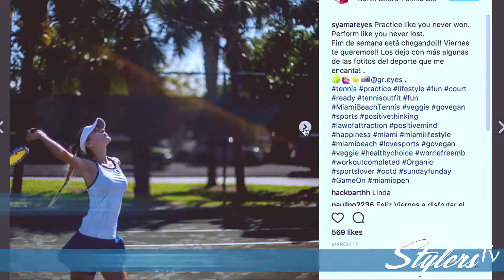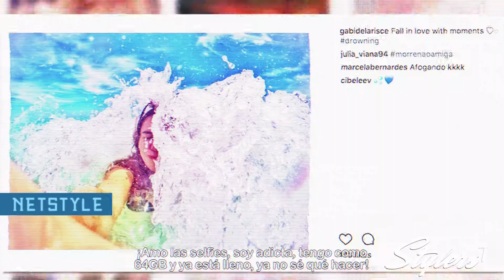DEMO REEL STYLERSTV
StylersTV es un show bilingüe, diverso y viral.

El mercado hispano, empieza a apuntar hacia las nuevas audiencias consumidoras de medios tradicionales de comunicación, los “Millennials” y “Nativos Digitales”: Unas generaciones bilingües y que naturalmente interactúan con la pantalla de su móvil al ver televisión y viceversa, buscando en TV los contenidos virales que prefieren en el entorno digital.
La palabra “Styler” define a un ser social que genera tendencias en topics asociados con el showbiz, el lifestyle y la moda: Un Influencer.
StylersTV es un fashion and lifestyle show que acerca y desmitifica el concepto frívolo de la moda, amplificando el éxito viral y social de personajes, Influencers, artistas, bloggers, diseñador@s, aventurer@s, emprendedor@s y Youtubers latinos en los Estados Unidos, quienes se convierten en una inspiración mientras nos muestran las propuestas con las que han sacudido el mundo digital, en perfiles y segmentos con mixturas de tvweb:
Un show que aunque se arriesga heterogeneo en el audiovisual, conserva el ¨look and feel¨ y una línea editorial  altamente viral que ofrece valiosa información sobre tendencias, experiencias, paisajes urbanos y un claro vistazo a la inspiración individual en la post-modernidad digital.
La columna vertebral del show es el segmento “24 Hours Stories”, centrado en la personalidad del “Styler”, nuestra estética audiovisual cambia con cada personaje, realizando cada historia con el lenguaje del formato “Road Reality”.
Geeks, artistas, gamers, brand embassadors, aventureros, emprendedores, músicos, activistas, youtubers, modelos y deportistas son los protagonistas de este segmento que se convierte gracias a su viralización en redes sociales en un referente del “deseo aspiracional” de los millenials y nativos digitales en cualquier lugar del mundo.
La narrativa de cada episodio se enriquece con segmentos realizados en la calle, entregando a la audiencia un contenido útil, entretenido y original, para que nuestra audiencia se identifique encontrando los elementos en común entre el “Styler”, los entrevistados en los segmentos, su propia individualidad y el entorno social, logrando inspirarse y crear su propia identidad.
Los episodios se componen de segmentos modulares, para que, conservando la línea editorial, cada StylersTV tenga su propio “timing” y un final con un CTA (call to action):

24 Hours Stories: Compartimos con nuestros personajes en forma de “Road reality & wheel talking” y descubrimos su lifestyle, sus sueños y esperanzas, además de su amor por el fashion que los ha llevado a convertirse en un “styler” en las redes sociales.
Coolhunting:  Entrevistas que buscan la inspiración en la calle, caminantes que nos recomiendan quién diseñó su ropa o lo qué tienen puesto y porqué les gusta.
NetStyle: Lena, nuestra reportera, entrevista a famosos y asistentes a los eventos más exclusivos para saber cómo se visten para cada ocasión y cuál es su estilo en las redes sociales.
Fashion 101:  Entretenido segmento  de cultura general del mundo fashion.
EPISODIOS TEMPORADA:  24
DURACIÓN POR CAPITULO:  24 Minutos
FORMATO EMISIÓN:   Full HD 1920X1280 / Diversos CODECS
PLATAFORMA:    TV, Digital TV, Web, Móvil, Ipad, App, VOD.
PRODUCCIÓN EJECUTIVA: Nicolás Hernández, Mauricio Quintana
REALIZACIÓN:           Virus Television Llc.
EDAD AUDIENCIA:     Millenials y Nativos Digitales de 15 a 35 Años
GENERO AUDIENCIA:  Hombres, Mujeres, Comunidad LGTBI
AFINIDAD AUDIENCIA:  Música, Moda, Tecnología, Estilo de Vida, Cultura Joven.